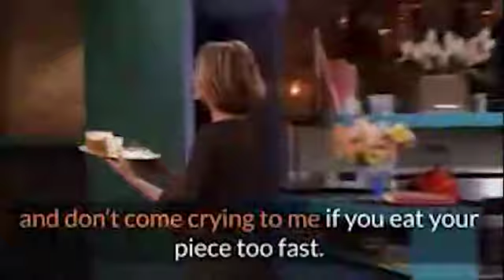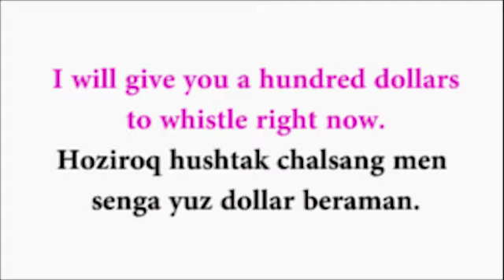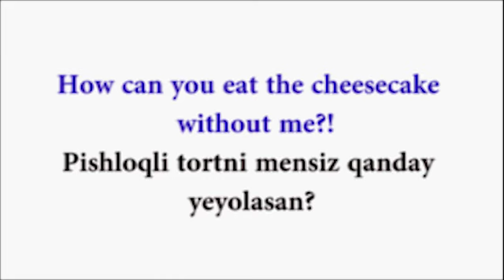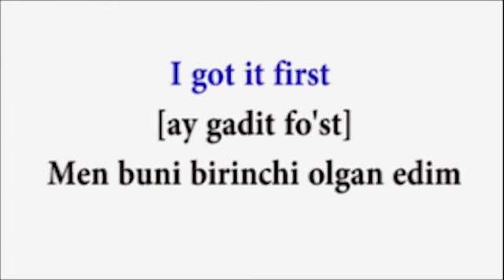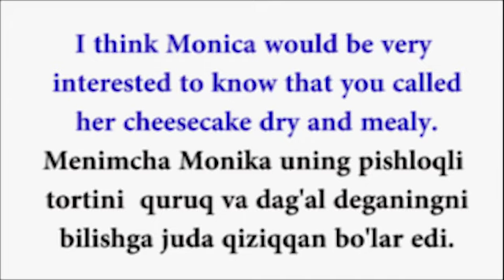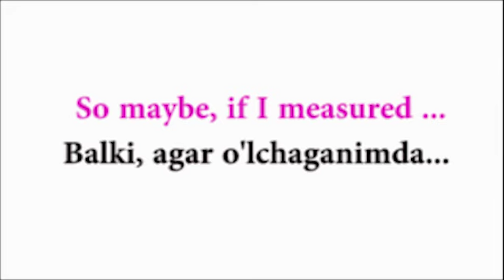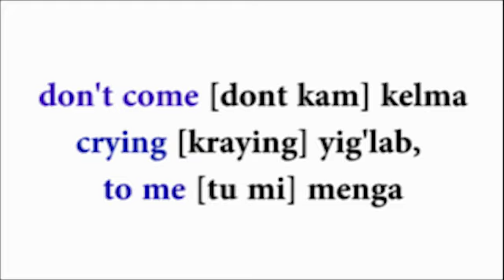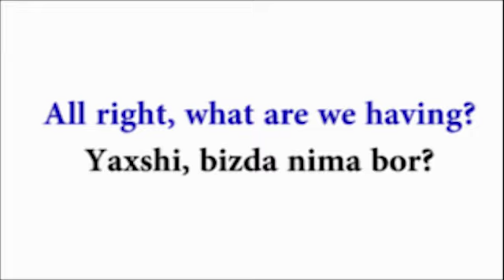Ingliz tilini kino orqali tez o'rganish Инглиз тилини кино оркали тез урганиш 'the Cheesecake' 😋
Oziq-ovqatga doir ko'p qo'llaniladigan so'zlar majmui bu videoda jamlangan. Amerikaning mashhur  FRIENDS nomli komik serialidan olingan bu epizodda kundalik hayotda eng ko'p qo'llaniladigan so'z va iboralarning tarjimalari berilgan. Film orqali so'zlarning amerikacha talaffuzi va intonatsiyasini o'rganishingiz mumkin va bundan tashqari tinglab tushunish qobiliyatingizni rivojlantirishingiz mumkin.

Videoni do'stlarningizga ham ulashing!